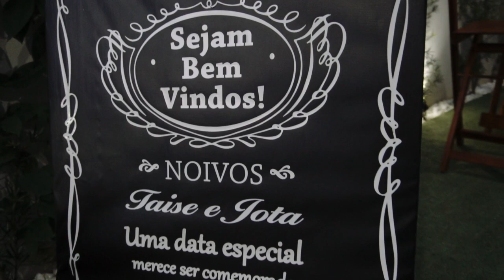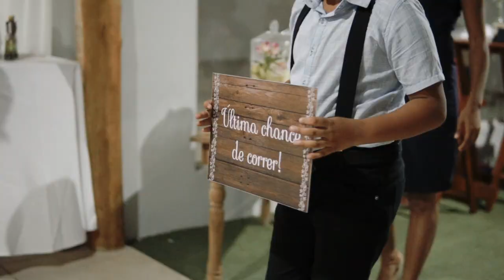Film Casamento Taise e Jota